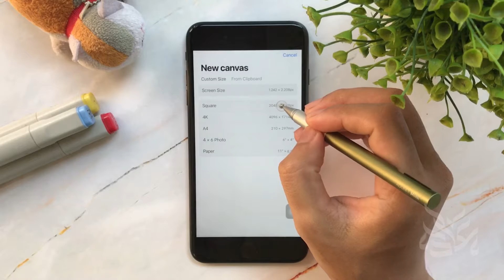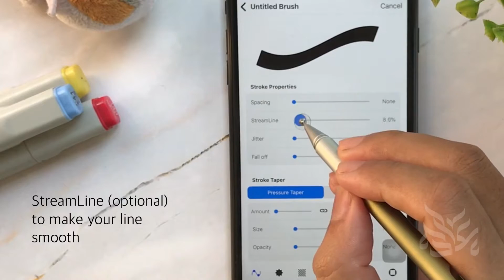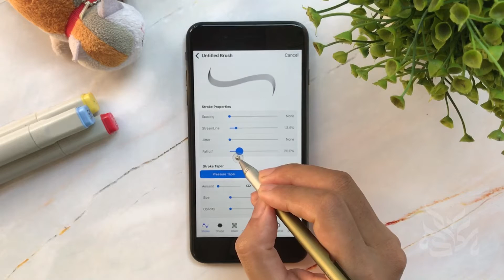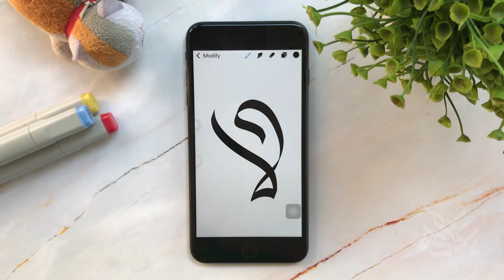Create New Brush in Procreate - Tutorial to Make Arabic Calligraphy